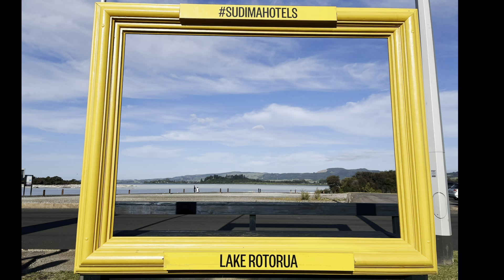New Zealand EP 3: Rotorua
Follow along with my Working Holiday adventures in New Zealand. Come join me and explore the scenic locations across the North and South Islands of New Zealand!

Rotorua, a town located southeast of Auckland is renowned for its geothermal activity. Relaxing at Lake Rotorua. Trekking through the majectic Hamurana Springs Trail & stunning Redwoods Forest Trail.